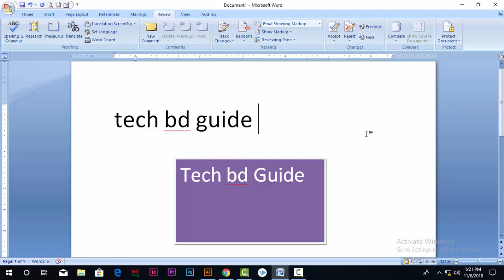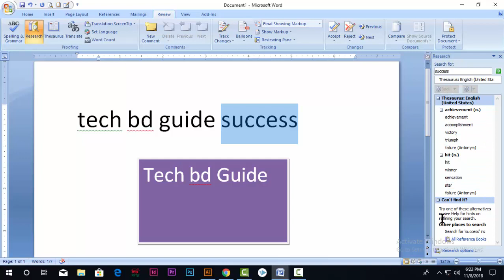How to check Grammar and Synonyms in Microsoft Word Bangla tutorial 2018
One can check Grammar from Microsoft Word. For this you have to write something on the word document then right click the mouse or click F7 from the keyboard then can change the grammatical error, and for synonyms you have to write something then right click the mouse from the list down you can change the word you are looking for.